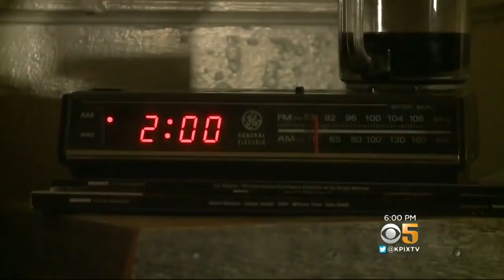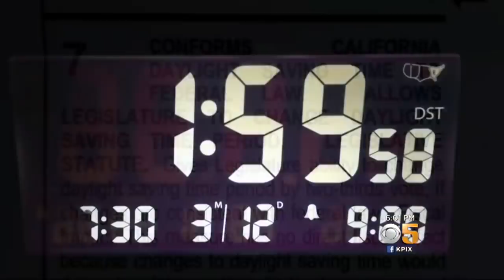CA Prop. 7's Uphill Battle In Abolishing Daylight Savings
If voters approve Prop. 7, state lawmakers would still have to vote to abolish the time change with a 2/3 majority. Even then. it's not a done deal. Kiet Do reports. (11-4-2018)